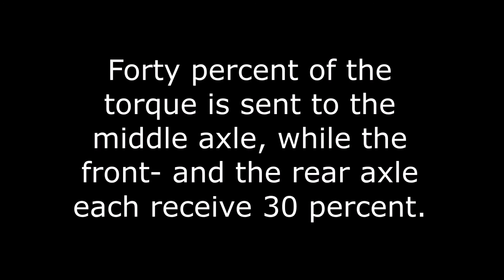MERCEDES BENZ G 63 CLASS 6X6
MERCEDES BENZ G 63 CLASS 6X6 ALL WHEEL DRIVE FOR ONLY US$42,000